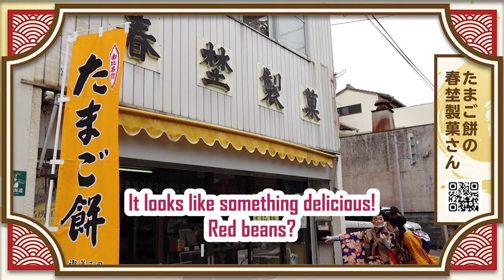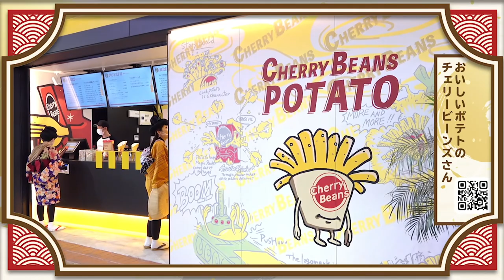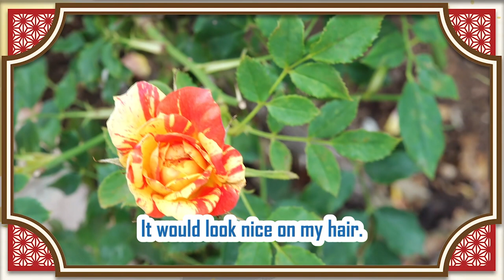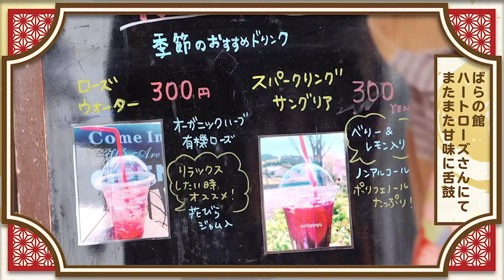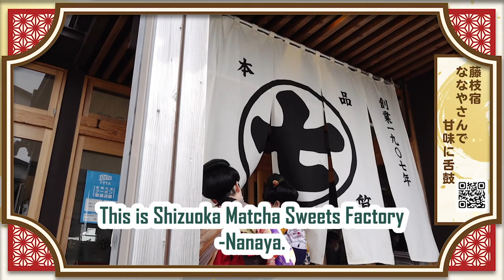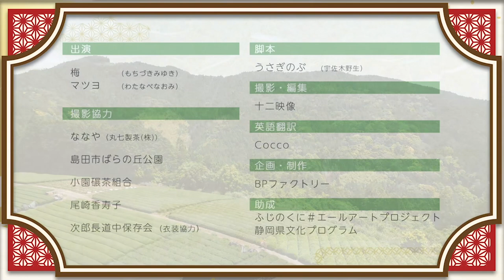【完結編】新！東海道珍道中 梅とマツヨがいく府中の旅 オンラインツアー with English subtitles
ふじのくにエールアートプロジェクト採択事業
「新！東海道珍道中　梅とマツヨがいく府中の旅」

静岡の由比～島田までを梅とマツヨ+αが旅します。

動画とイベント当日の生配信を組み合わせたハイブリットオンラインツアー。

Exploring Fuchu area on the Tokaido (Tokyo-Kyoyo highway) with Ume-chan and Matsuyo-chan.

Fuchu area (Shizuoka) is famous of Mt.Fuji, Hiroshige Utagawa, green tea farm,
 Sumpu castle and  Ieyasu Tokugawa.

You will enjoy local trip by this video.

クラウン（道化師）のもっちぃ・タケコ・タケゾーがお届けする、笑いに挑戦するチャンネルです。

「くだらないけど、つい笑っちゃった・・・」と笑ってもらえれば大成功！
一緒に笑って、免疫力を上げて下さ～い。

　パフォーマンスのこと、メンタルヘルスのこと、等ブログ書いてます

動画と一緒に、「笑顔になるヒント」を配信しています。